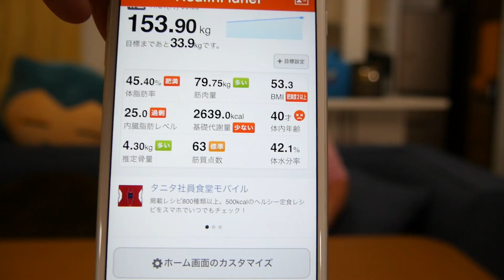【体重公開】 りんご風呂でダイエット効果はあるのか試した結果！？